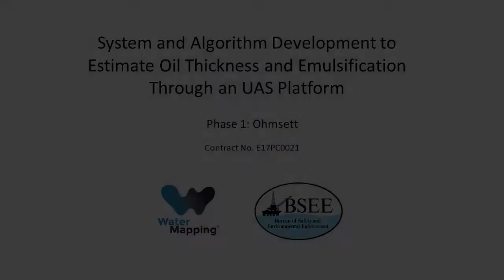Phase 1 Ohmsett